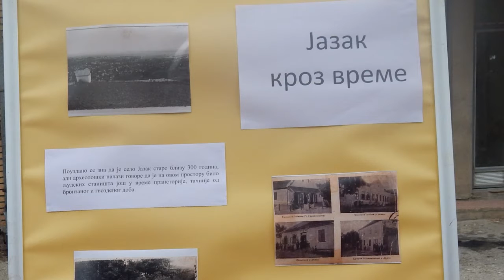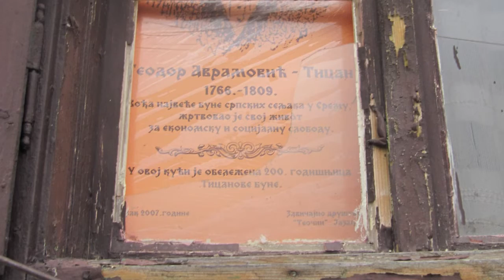JAZAK: JESEN STIŽE, DUNJO MOJA...2015.